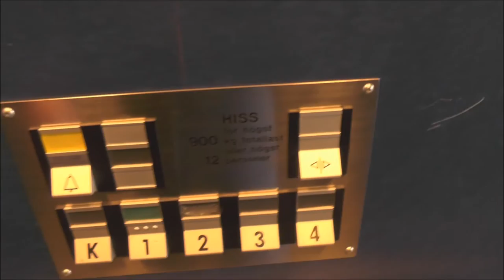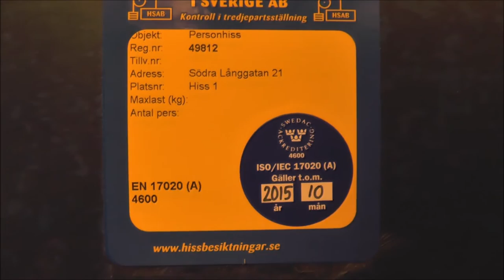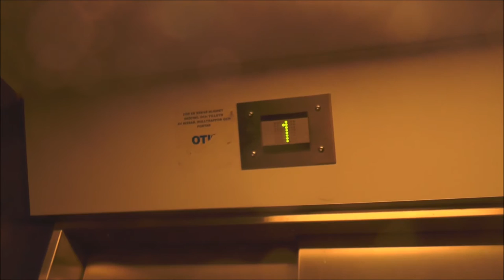DEVE Hydraulic elevator @ Södra Långgatan 21, Solna